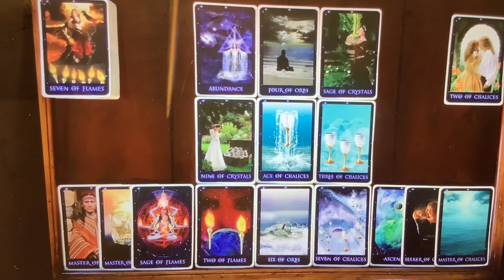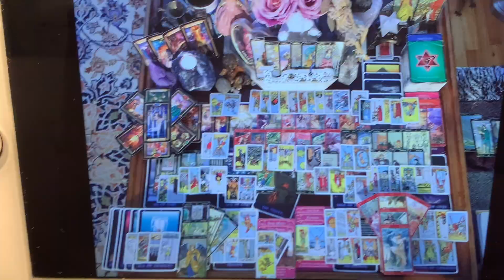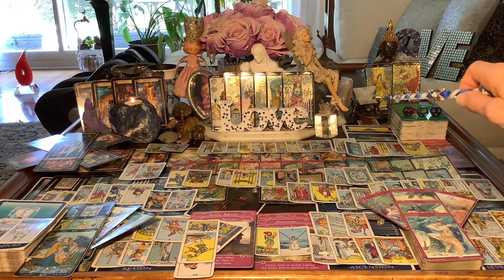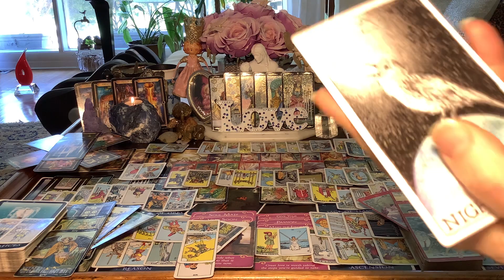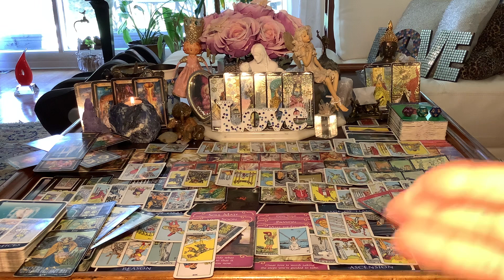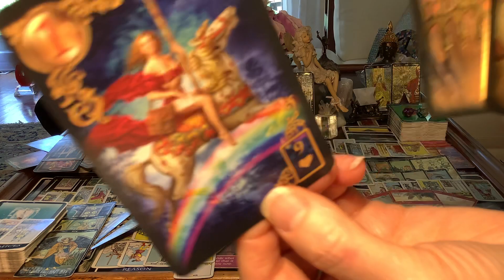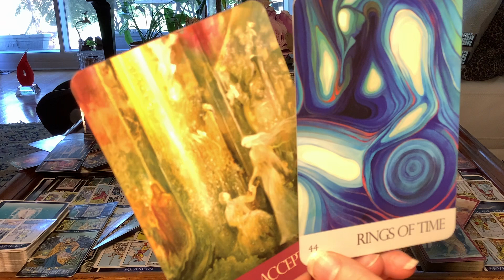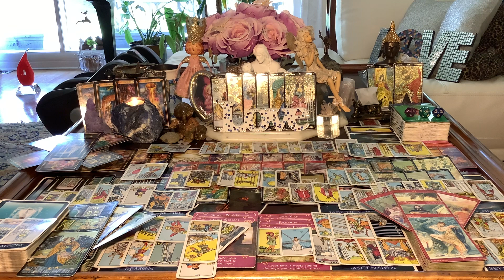Double Jeopardy/Indemnity, Surprise, Acceptance, Crossing Twin Bridges, Britches; 2 World Shift IS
"MAN HAS FREE WILL BUT GOD HAS FREE BLISS; MAN HAS THE FREE WILL TO WILL HIMSELF OUT OF BLISS"   Evelyn E. Stainthorpe

Coaching and Tarot/Oracle card readings:
30 minutes   $55
60 minutes $99
90 minutes $133 (also 1 hour Reiki session)
3-WEEK FRIENDS CHALLENGE $333 (INCLUDES 6 hours and 57minute clearing video)

TAROT & ORACLE DECKS:

RIDER WAITE
GOLDEN UNIVERSAL TAROT
GILDED TAROT
KIPPER
ROMANCE ANGELS
NUMEROLOGY
JOURNEY OF LOVE
ASCENSION CARDS
PAST LIFE
ENERGY ORACLE
ANIMAL TAROT
NATURE'S WHISPERS
CRYSTAL ANGELS